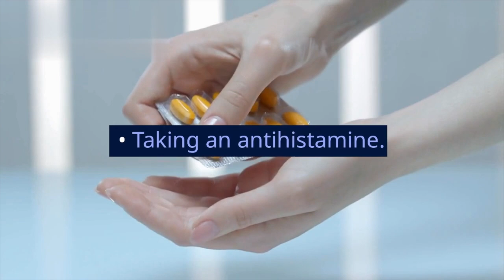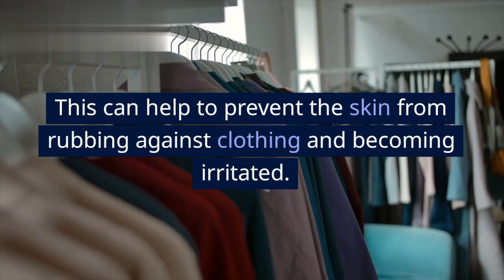Home Remedies for itching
There are many home remedies that can help relieve itchy skin. Some of the most common include:

Cold compresses. Applying a cold, wet cloth or ice pack to the affected area for 5-10 minutes can help to reduce inflammation and itchiness.
Oatmeal baths. Colloidal oatmeal is a type of oatmeal that has been ground into a fine powder. It is often used in baths to help soothe and moisturize dry, itchy skin.
Moisturizers. Keeping the skin moisturized can help to prevent dryness and itchiness. Look for a moisturizer that is fragrance-free and hypoallergenic.
Topical anesthetics. Over-the-counter topical anesthetics, such as calamine lotion or hydrocortisone cream, can help to numb the itchiness and provide temporary relief.
Avoiding scratching. Scratching can irritate the skin and make the itching worse. If you can, try to resist the urge to scratch.
Wet wrap therapy. Wet wrap therapy involves wrapping the affected area in a wet cloth or gauze bandage. This can help to keep the skin moist and cool, which can help to reduce itchiness.
Herbal remedies. Some herbal remedies, such as aloe vera, chamomile, and lavender, have been shown to be effective in relieving itchiness.
Dietary changes. Some foods, such as dairy products, citrus fruits, and chocolate, can trigger itchiness in some people. If you notice that certain foods make your itchiness worse, try to avoid them.
Stress reduction. Stress can worsen itchiness. If you are feeling stressed, try to find ways to relax and de-stress.
If you have tried home remedies and your itchiness is not improving, or if you have any other concerns, be sure to see a doctor.